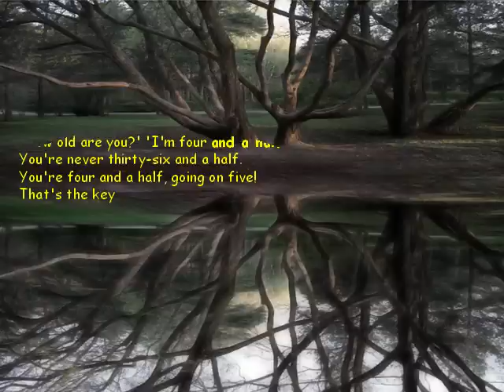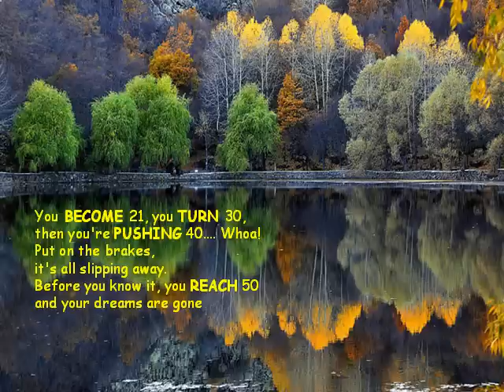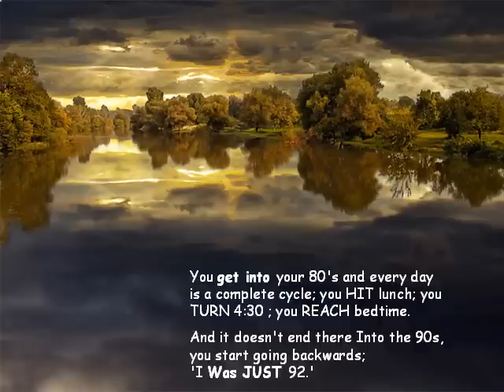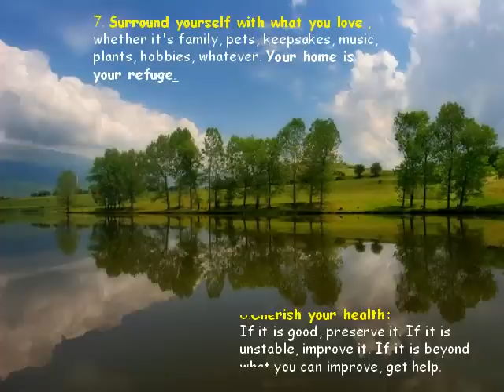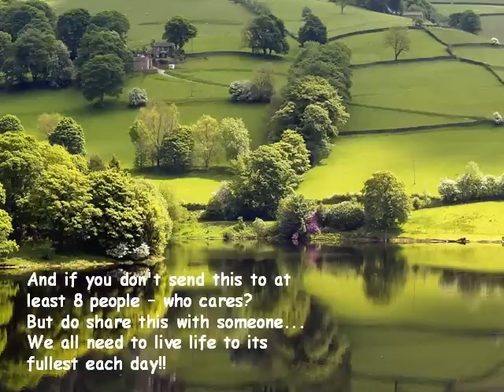PhilosophyForOldAge_GeorgeCarlin.wmv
Great material about the truth behind a great life